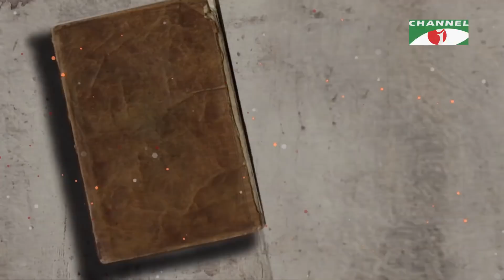DIGBAZI | ডিগবাজি |Ep- 47 | AKM Hasan | Any Khan | Tania Brishty | Jamil | Saju Khadem | Arfan Ahmed